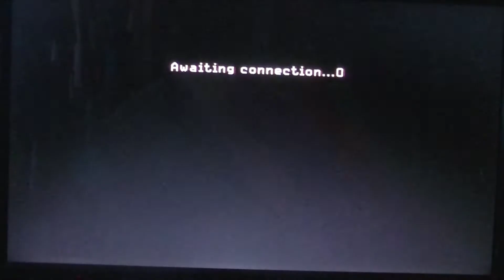Call of Duty 4: Modern Warfare REBORN pt32 Taking Over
This is my new video series for Call of Duty 4: Modern Warfare to bring some life and playability into it even though it's a seven year-old game. Although there are empty lobbies, I can still find legit matches and have a blast with the best Cod game ever until the servers are shutdown for good.